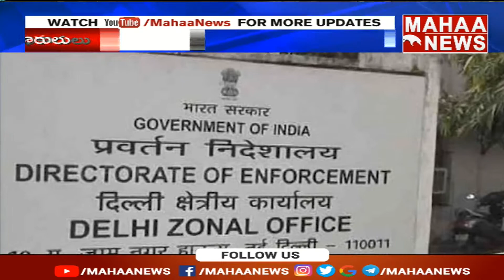విజయసాయి రెడ్డి అల్లుడు అరెస్ట్ | ఢిల్లీ లిక్కర్ స్కాంలో బయటపడ్డ సంచలన నిజాలు | Delhi Liquor Scam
ఢిల్లీ లిక్కర్ స్కాంలో బయటపడ్డ  సంచలన నిజాలు..మరో ఇద్దరు అరెస్ట్ | Delhi Liquor Scam